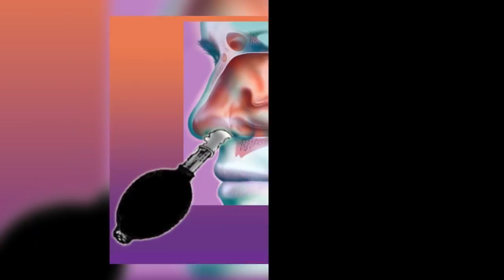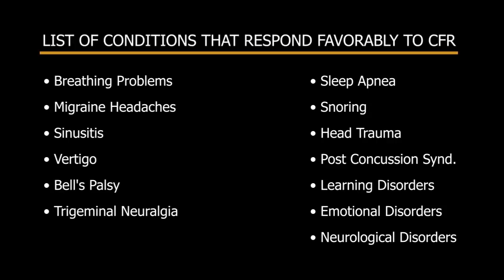20 YEARS WITHOUT AIR ON HER LEFT SIDE - 25% BREATHING NOW! ~ CFR! (PART 2)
KATIE'S JOURNEY with CFR continues. 2nd Treatment to unblock 20+ years of broken nose obstruction!

Free Masterclass: The Hidden Link Between Snoring, Mouth Breathing & Sleep Apnea

If you snore, mouth breathe, wake up tired, or rely on CPAP, this matters. In this free 75-minute masterclass, Dr. Doug breaks down how breathing mechanics, tongue posture, and airway function quietly sabotage your sleep and what you can start doing differently. This is the foundation behind The Exhale Method™️ and the Breathing Gym. It is where real change begins, not quick fixes.

CONNECT WITH DR. DOUG ON SOCIAL MEDIA!